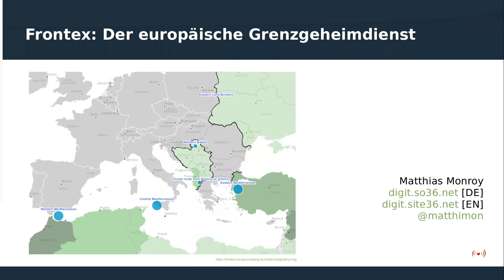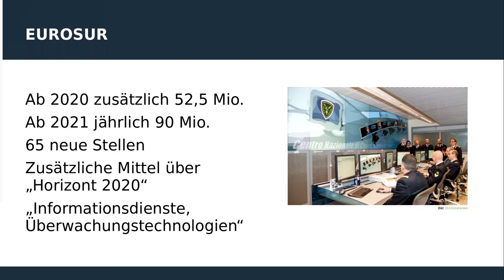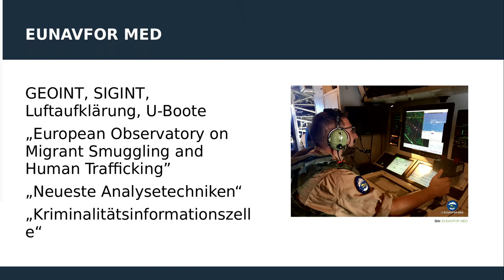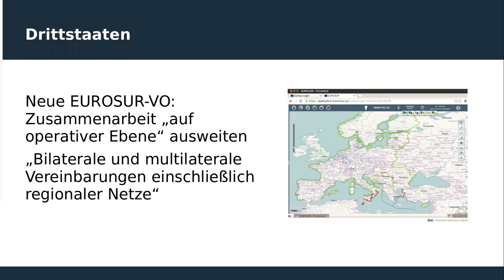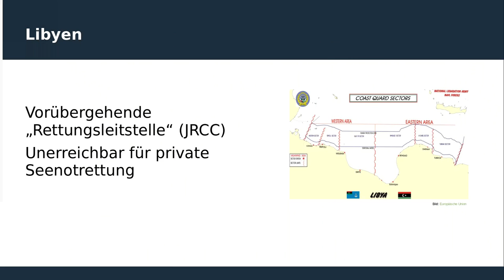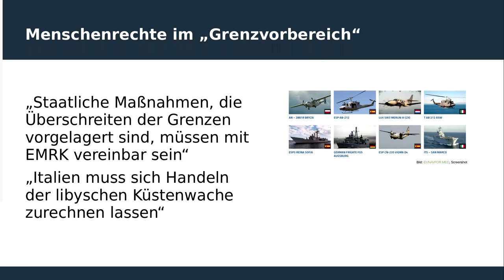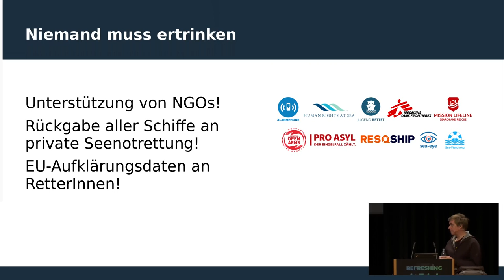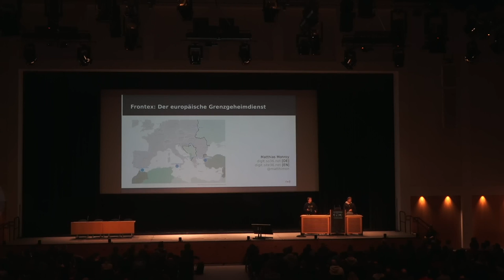35C3 - Frontex: Der europäische Grenzgeheimdienst - english translation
Das Grenzüberwachungssystem EUROSUR führt Aufklärungsdaten von Satelliten, Flugzeugen, Drohnen und bald auch Fesselballons zusammen

Die EU-Grenzagentur Frontex nimmt eine Reihe neuer Überwachungsmethoden im Mittelmeer in Betrieb. Die Fähigkeiten zur Beobachtung des sogenannten Grenzvorbereichs gehören zum Grenzüberwachungssystem EUROSUR, das die Europäische Union vor fünf Jahren gestartet hat.

EUROSUR vernetzt die Zentrale von Frontex in Warschau mit den Grenzbehörden der 28 Mitgliedstaaten. Über deren nationale Koordinierungszentren wird Frontex über alle wichtigen Vorkommnisse an den Außengrenzen der Europäischen Union unterrichtet. Kern des EUROSUR-Systems ist die Satellitenaufklärung, über die Frontex auch selbst an den Grenzen beobachten kann. Die Bilder stammen von kommerziellen Satellitendiensten sowie von optischen und radarbasierten Satelliten des EU-Erdbeobachtungsprogramms „Copernicus“. Sie werden vom Satellitenzentrum der Europäischen Union (SatCen) erhoben, aufbereitet und an Frontex übermittelt. Zu den Bildlieferanten gehört der Rüstungskonzern Airbus, der Bilder seiner Radarsatelliten „TerraSar-X“ und „TanDEM-X“ mit einer Auflösung von 24 cm verkauft. Für die schnelle Kommunikation mit den Satelliten nutzt „Copernicus“ als erster Kunde die „Weltraumdatenautobahn“ des Airbus-Konzerns. Die Nutzung der Daten für die einzelnen AnwenderInnen wurde erst kürzlich mithilfe einer App vereinfacht, die ein Mitarbeiter der Abteilung „Informationshoheit“ als eine Art Instagram für Sicherheitsanwendungen beschreibt.
Nun werden auch die technischen Fähigkeiten von „Copernicus“ ausgebaut. Das System soll „Unregelmäßigkeiten im Schiffsverhalten“ erkennen und melden. Dabei werden Informationen zum Standort, der Schiffsbezeichnung und zum abweichenden Verhalten übermittelt. Als verdächtig kann etwa gelten, wenn ein Schiff keine gewöhnlichen Routen fährt oder die Geschwindigkeit verlangsamt. Frontex hat im vergangenen Jahr einen „Mehrzweck-Flugdienst“ gestartet. Von Flugzeugen über dem Mittelmeer aufgenommene Videos werden in Echtzeit in ein Lagezentrum der EUROSUR-Zentrale nach Warschau gestreamt. Seit diesem Jahr erhält Frontex außerdem Bilder von Aufklärungsdrohnen, die von der Agentur für die Sicherheit des Seeverkehrs geflogen werden. Zunächst handelt es sich dabei um ein Pilotprojekt für zwei verschieden große Drohnen der MALE-Klasse. Demnächst will Frontex außerdem Fesselballons zur „Grenzraumüberwachung aus der Luft“ testen.

Matthias Monroy